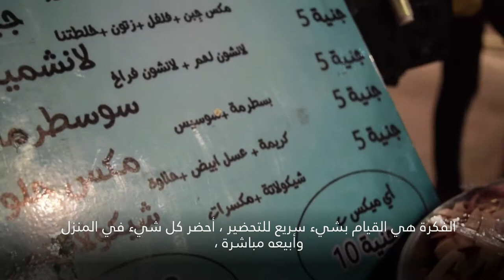كريم محمد ومطعمه المتنقل 🥯🥪🇪🇬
رحمة تأخذنا إلى الإسكندرية لزيارة المطعم المتنقل لكريم محمد ! 🥯🥪🇪🇬

FollowMe#